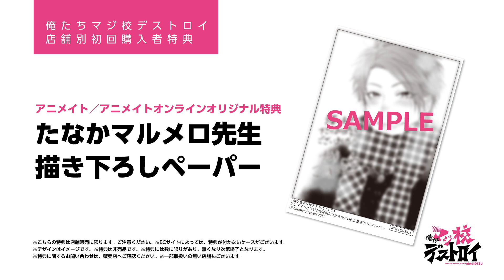【2018年1月10日発売】俺たちマジ校デストロイ【試聴動画】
おげれつたなか改め たなかマルメロが描く、
アイドルな非日常――!!

ついに　“ネオアイドル ”　デビュー！！？

トモ、ニーナ、メグ、キスケ、ミユ、ジュン、ユッキーの７名による、「マジ校デストロイ」のデビューCDを発売！

俺たちマジ校デストロイ／マジ校デストロイ
ジャケットイラストレーター:たなかマルメロ

◆通常盤
価格:￥1,500（本体）+税
品番:QWCE-00670

【出演声優】
浅沼晋太郎、KENN、花江夏樹、浦田わたる、小笠原 仁、村上喜紀、光富崇雄
（敬称略）

【収録内容】
01. 俺たちマジ校デストロイ
02. 俺たちマジ校デストロイ-instrumental-
03. ミニドラマパート